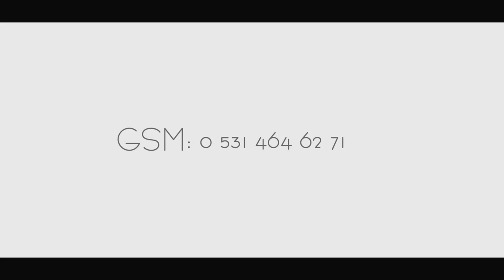Saadet&Emre Düğün Klibi- Alperen Polat Foto -2014-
Alperen Polat

Sinan Akçıl ft. Burcu Güneş - Seni Bir Tek Şarkısına Uyarlanmış Düğün Klibi